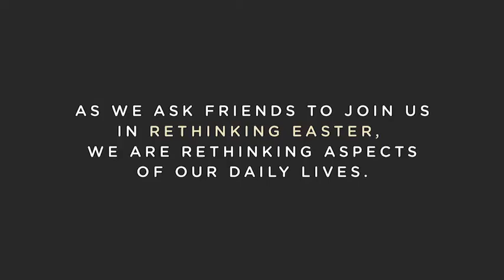Rick - Rethinking Everyday Opportunities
A trip for a snack turns into a life-changing moment!